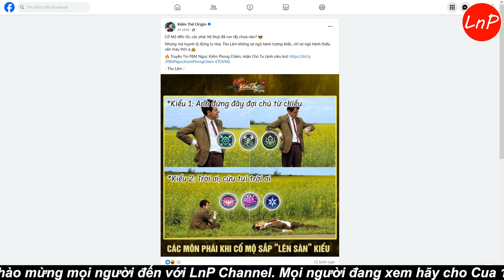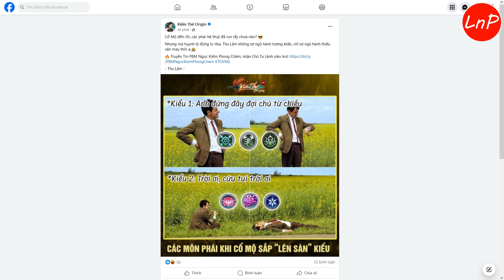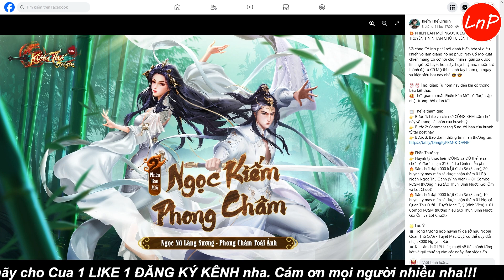KIẾM THẾ ORIGIN - HÉ LỘ KỸ NĂNG MÔN PHÁI MỚI - PHÁI CỔ MỘ | LnP